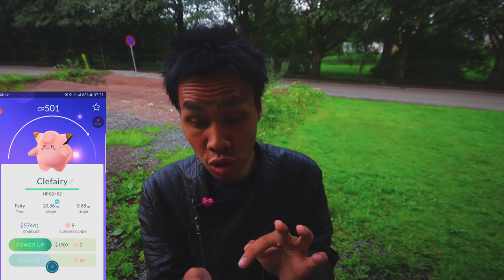NORSK POKEMON GO Opp tidelig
Hei og velkommen til Episode 9. Jeg stå opp tidelig nok for og dra ut og lete. løp av dagen dro jeg opp for og farme litt med LIoyd.

Når jeg kom hjem fant jeg ut at programmet jeg brukte for og recorde ikke var synket med lyd og bilde, noe som gjorde at det ble enda vanskeligere og synke mot det jeg hadde filmet, men jeg håper dere likte den uasnett;)

Har nåd over 500 nå! Det er helt utrolig, tusen takk tusen takk, har ikke ord.